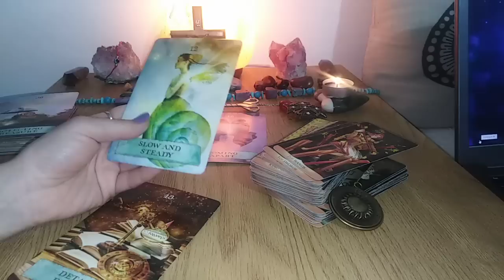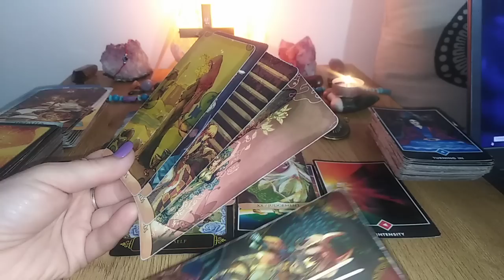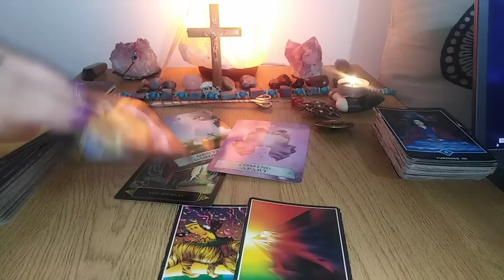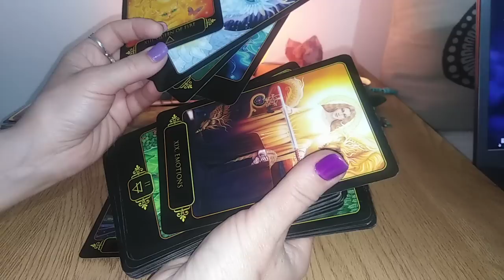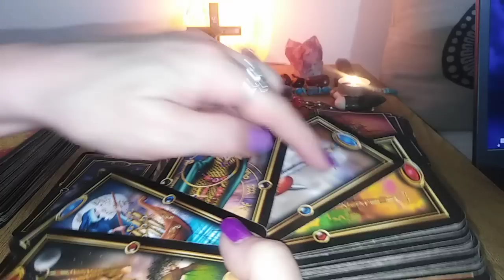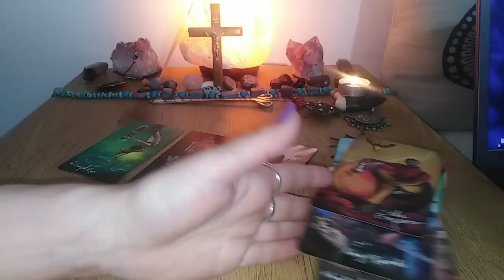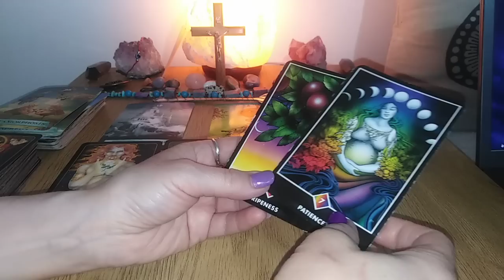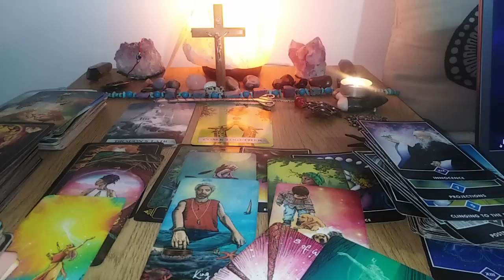UNDE SUNTETI SPIRITUAL + SFATURI DE LA GHIZII VOSTRI -CONTINUARE- NR 2, 3 SI 4 - ATEMPORAL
NR 3 - 28:52